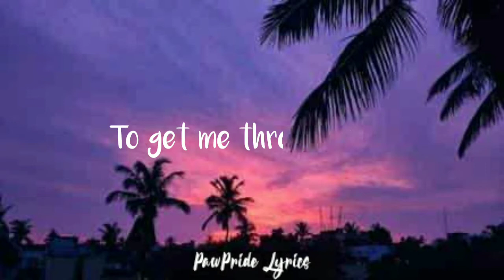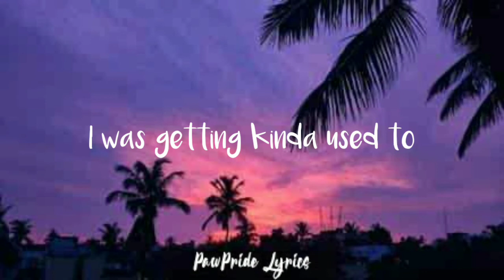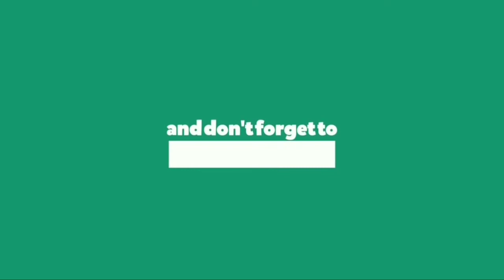Someone You Loved - Lewis Capaldi |COVER| by DAVINA MICHELLE | Lyrics Video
Hello Pawer's❗🐾

_mhanozkii